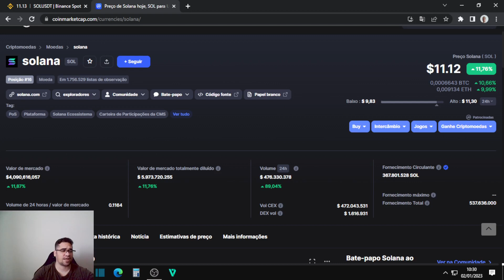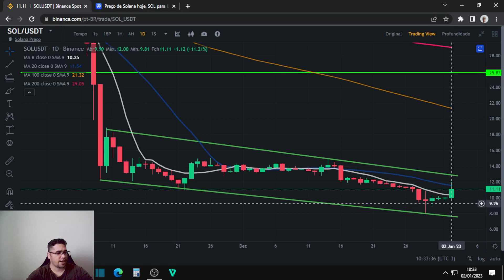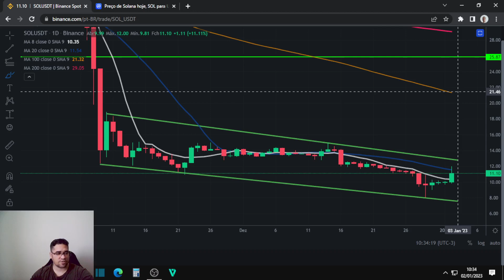Solana SOL pode ter um grande inicio de ano e subir 100%, será que iremos testar uma reversão?